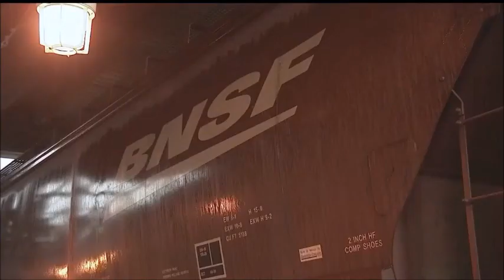Angry Germen Kid Season 7 Episode 42 2022